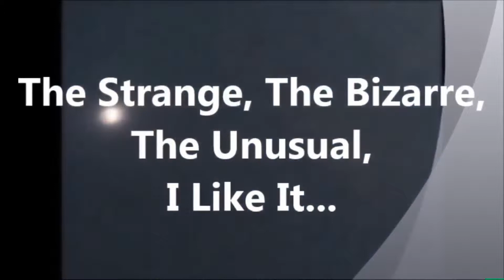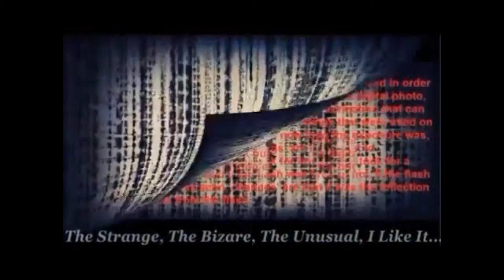Gospel Of Truth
Welcome to "The Strange, The Bizarre, The Unusual, I Like It" where we cover everything ranging from Aliens and UFO's to Ghost and abandoned graveyards. We also enjoy everything that is just strange, bizarre, and unusual in general. It doesn't have to involve anything paranormal. We hope you enjoy our videos. We love feedback and would love to hear what you have to say.